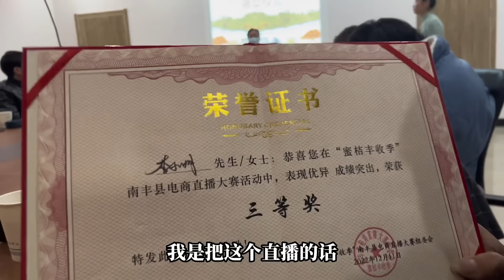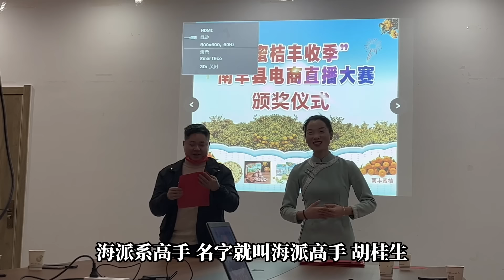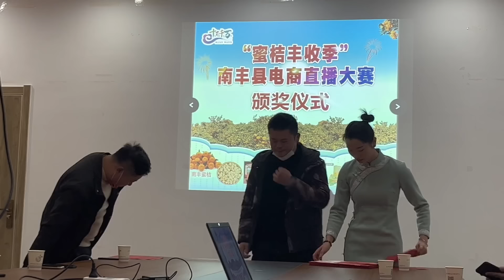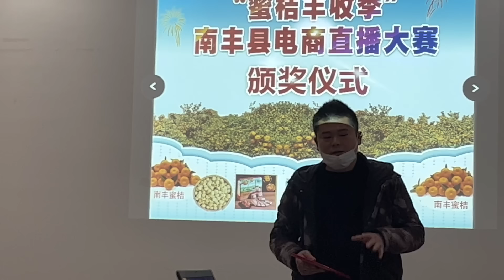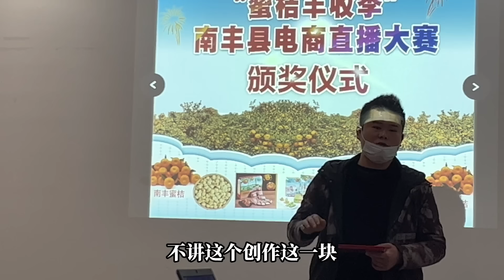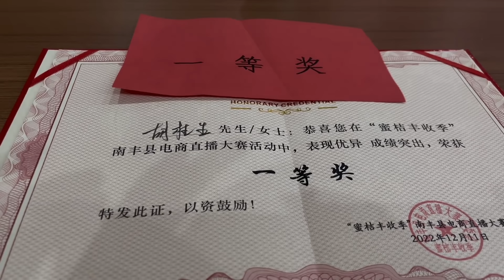去接封兄弟顺路领个奖，海派三兄弟包揽一二三名，可喜又可贺【海派高手】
请注意，本视频内容完全符合法律规定，不会涉及对动物的不当对待！ 去接封兄弟顺路领个奖，海派三兄弟包揽一二三名，可喜又可贺
快来这里听听我的生活故事吧。